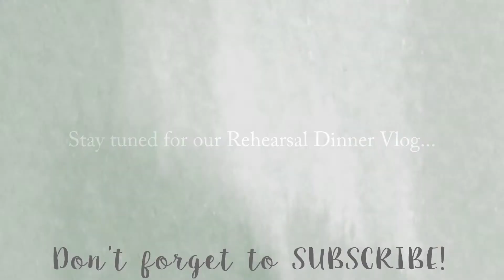VLOG | Wedding Weekend Kick-Off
Hi, lovelies! So sorry for the lack of videos lately, but in between my wedding and my bestie's bachelorette party this past weekend, life has been plenty hectic, but in a good way!

Fortunately, all that craziness is over and now I can dedicate to upload and film more videos for you all.

This first one is a short but sweet little vlog that starts off all the amazing-ness that was my wedding weekend.